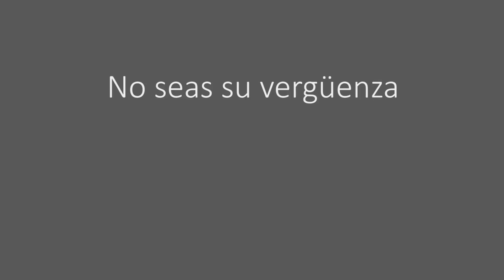¡Por una ciudad limpia! Sensibilizando sobre la recogida de excrementos - Asociación Marroquí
Desde la Asociación Marroquí queremos participar activamente en la construcción de la ciudadanía, como agentes activ@s. Una ciudadanía comprometida, crítica y respetuosa, no solo con las personas sino también con el medio. Por eso, y en el marco del proyecto Escuela de Ciudadanía y Convivencia, hemos creado la Campaña de sensibilización sobre la recogida de excrementos caninos de la que forma parte este spot: "No seas su vergüenza".